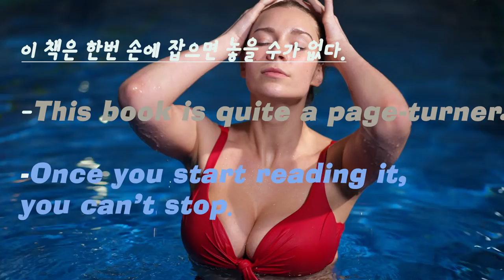미녀 잉글리쉬 4. : "손에 잡으면 놓을수가 없어!!"를 영어로?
초절정 미녀 선생님들에게
배우는 리얼 native English !!

콩글리쉬는 ? no no~~
미녀 선생님에게 배우는 제대로 된 native English !